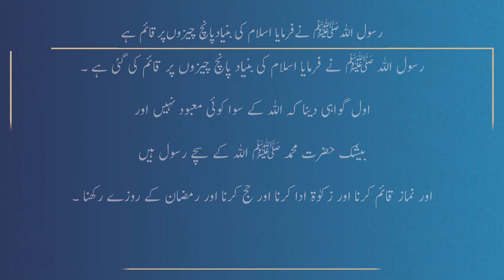Sahih Bukhari Hadees No.8 | Bukhari Shareef in Urdu | صحیح بخاری حد یث نمبر 8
Sahih Bukhari in Urdu Hadees No.8 | Hadees Nabvi in Urdu | Reviving the sunnah

This is Reviving The Sunnah Official YouTube Channel.

Reviving the sunnah is an authentic and verified channel for sunnah that are running under supervision of authentic islamic scholar/ mufti hazrat that seeks to provide authentic sunnah aamals/ Islamic information to the public.